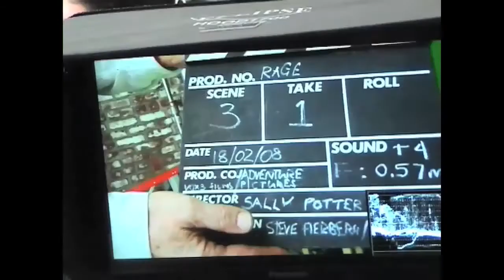RAGE: Behind the Scenes Lily Cole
Behind the scenes of Sally Potters Film "Rage"